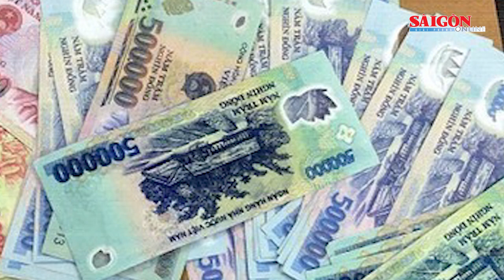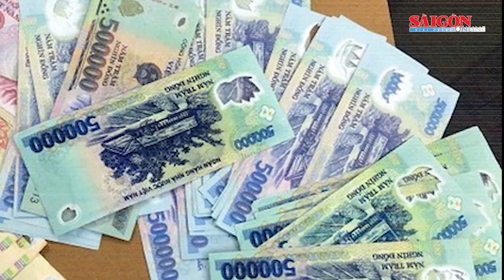Xảy ra 7 trận động đất từ đêm tới sáng ở Kon Plông; Kiểm sát viên chạy án 2,7 tỷ đồng | Tin nóng 12H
Tin nóng 12H ngày 12-7 có các thông tin đáng chú ý: Bắt tạm giam kiểm sát viên trong vụ tố chạy án 2,7 tỷ đồng; Doanh nghiệp xin cấp phép chuyến bay giải cứu bị ép chi tiền; Bình Dương: Bắt giữ nhóm đối tượng cho vay nặng lãi tới 432%...